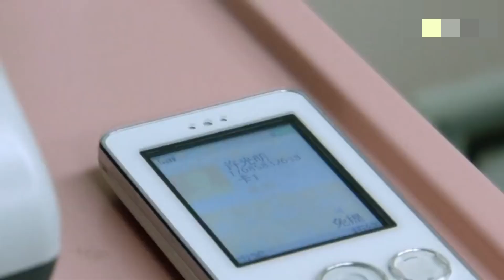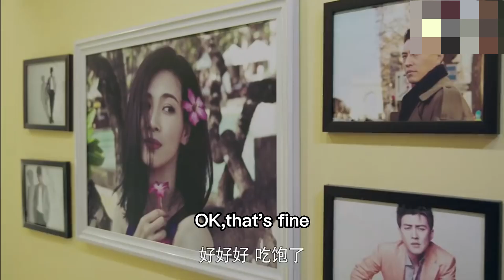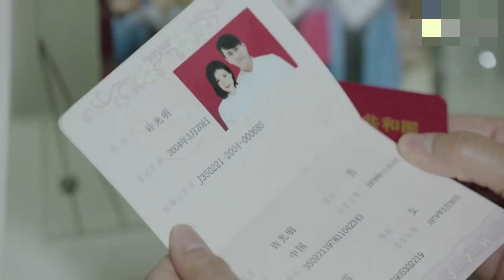妻子生孩子出意外，丈夫卻只顧工作，下秒醫生1句話讓他腸子悔青！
【WMDA2】EP 1
【劇情簡介】退休教師齊大媽喪偶多年，她的所有心思全用在外孫女婷婷身上。不料女兒女婿突然離婚，而能歌善舞的外孫女婷婷也因意外失聰。女兒離家出走，女婿再婚，面對種種困境，齊大媽義無反顧肩負起照顧婷婷的重擔。婷婷的父親贏得撫養權，爺爺奶奶也從鄉下趕來。齊大媽不舍孩子，只好隱瞞身份以保姆的身份進入前女婿家中。齊大媽忍辱負重一切為了婷婷，沒想到卻遭到所有人的誤解；好不容易以自己的誠心和堅韌贏得了大家的理解，卻突然病倒，醫生診斷她患上老年癡呆。齊大媽並沒有就此倒下，她在剩下有限的時間裏幫助婷婷徹底擺脫失聰留下的陰影，同時也幫助婷婷重建與父母和爺爺奶奶的親情。